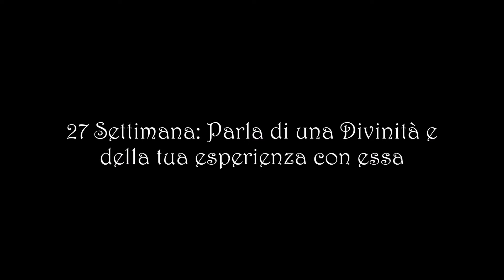Witchy YT Challenge | 27. Parla di una Divinità e della tua esperienza con essa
POTETE CONTATTARMI E/O SEGUIRMI ANCHE QUI!
Pagina FB: La Strega del Lupo